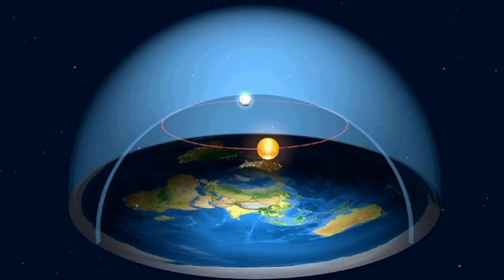Земля плоская? Что не так с луной? Видео доказательство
С традиционной моделью солнечной системы что-то не так. Теория плоской земли. В конце видео доказательство, снятое на камеру